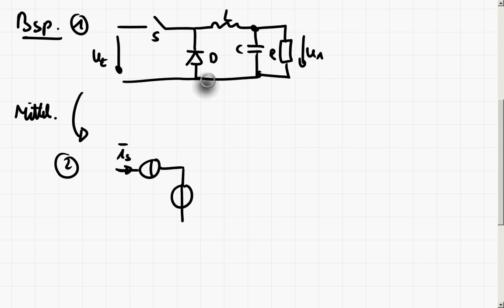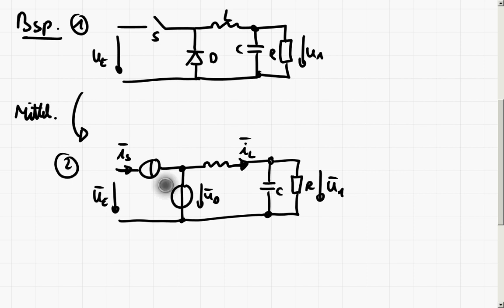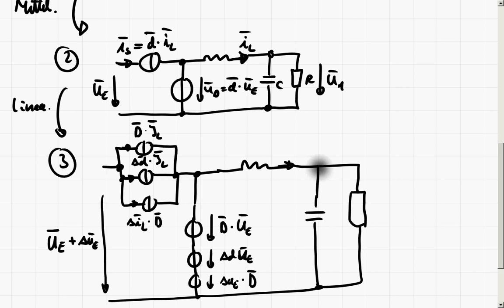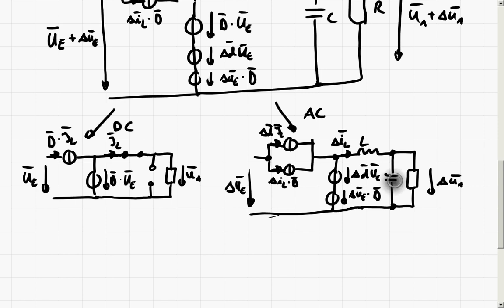Vorlesung 2 17.04.2018 - Teil 1 Zusammenfassung Vorlesung 1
Zusammenfassung Mittelwertmodellierung Tiefsetzsteller